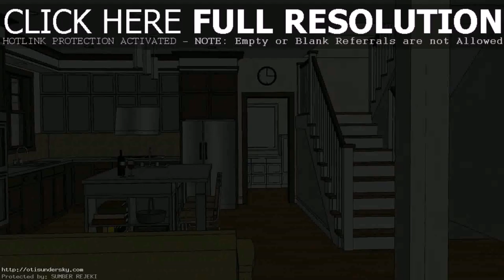Simple House Interior Designs Philippines - Gif Maker DaddyGif.com (see description)